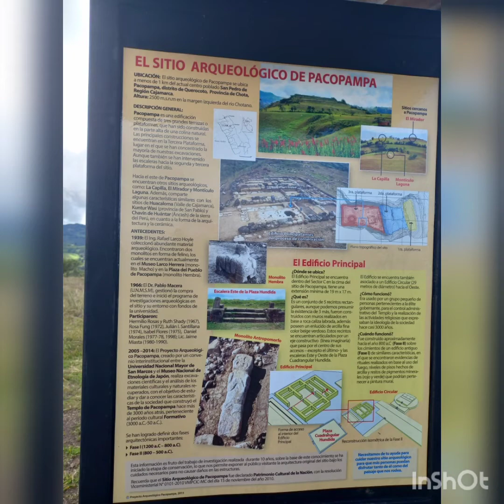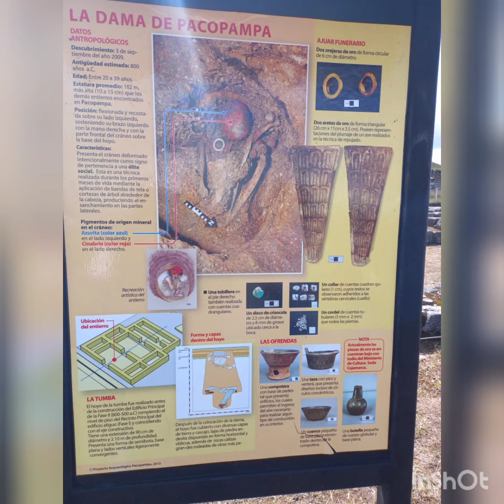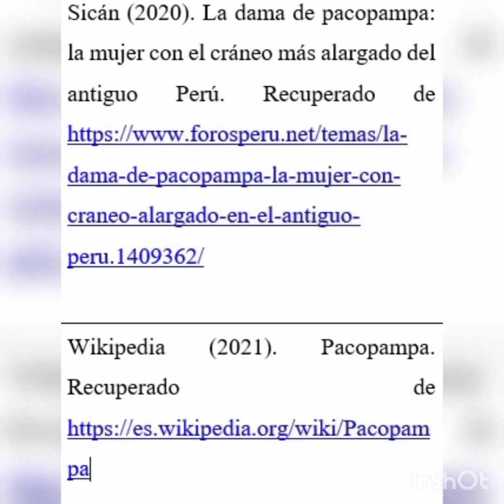VIDEO ETNOGRAFICO: PATRIMONIO CULTURAL LAS RUINAS DE PACOPAMPA DEL PERÚ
El patrimonio cultural de las ruinas de Pacopampa se encuentra en a 20 minutos del distrito de Querocoto, provincia chota, departamento Cajamarca , lo cual es un hermoso lugar donde se encontraron muchos hallazgos de nuestros antepasados.